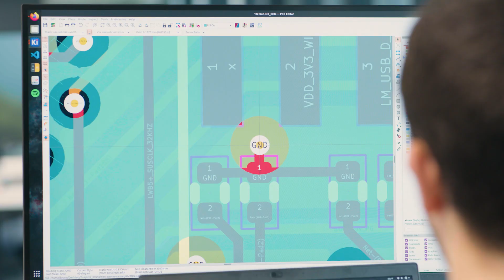Sevensense - Winner of Swiss Technology Award 2022 in the best Startup category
Learn more about how Sevensense is building the eyes and brains of mobile robots